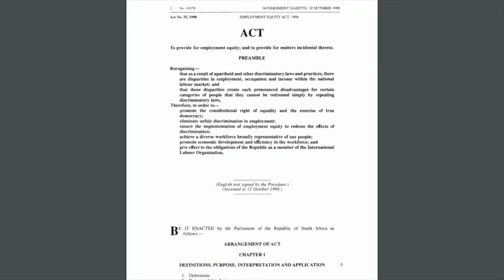LIVE | How do ANC's new race quotas affect your work?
🔴 | The ANC has sunk to a new low by signing the Race Quotas Act which prescribes the racial composition of businesses across the country. It even bans 'coloured and Indian population groups' from employment in some sectors and provinces.

Is this legalised racism? How are South Africans of all races affected in their various sectors and provinces? What is the DA doing about it?

We answer all of these questions in discussion with DA Leader John Steenhuisen and a labour law expert.

Share this broadcast using FairAccessToJobs.